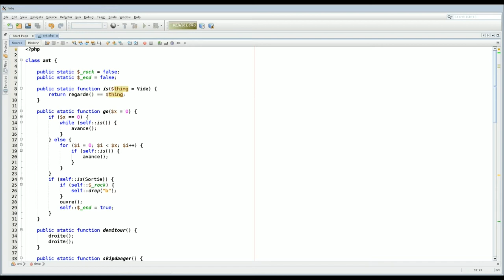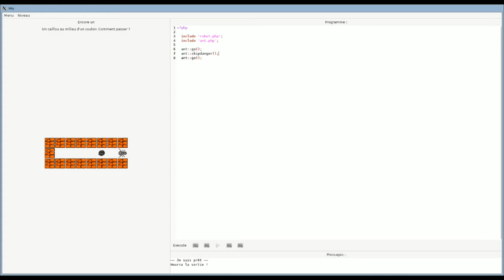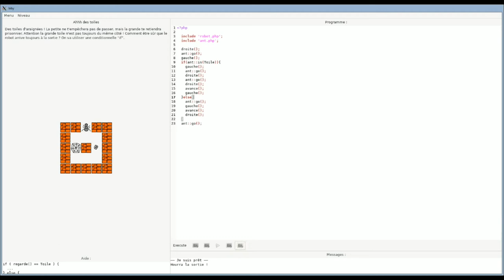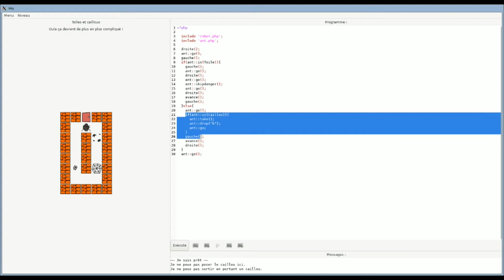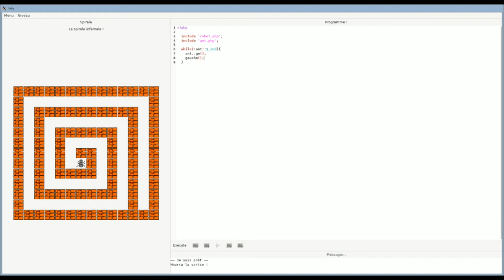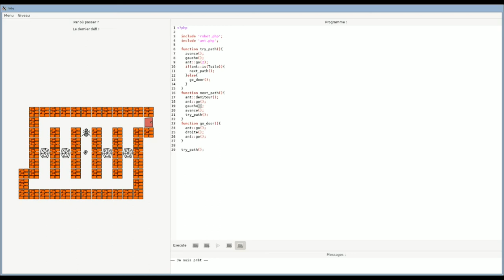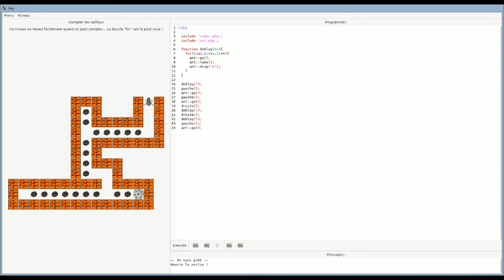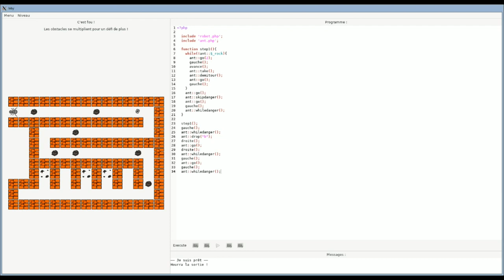Laby ep2 - La Classe !